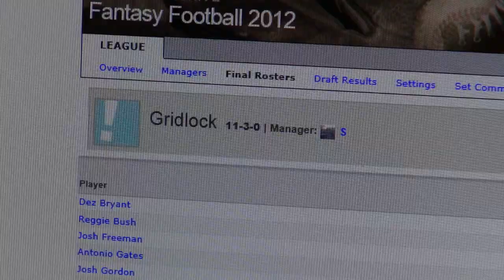Weekly Sports Update Episode 9: Dwight Howard, Matthew Stafford, and Steroids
We discuss another NFL Massive contract.

Mathew Stafford gets 53 million dollar extension.
Dwight Howard signs to the rockets
Steroids in sports.
Tori Hunter talks to the media.
LeBron's Relation to Dwight Howard
Rockets fined 150,000
Andrew Bynum Signs to Cavaliers
Jim Leyland ejected.
Andrew Bynum Injury
Patriots Legal trouble
Tom Brady in trouble?
QB contracts this year.